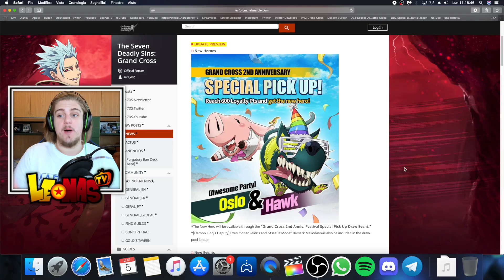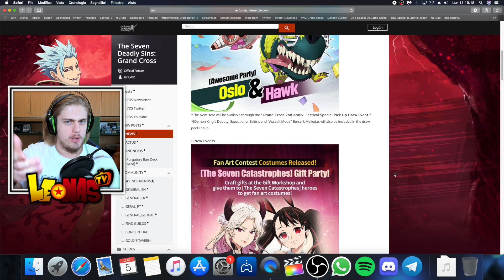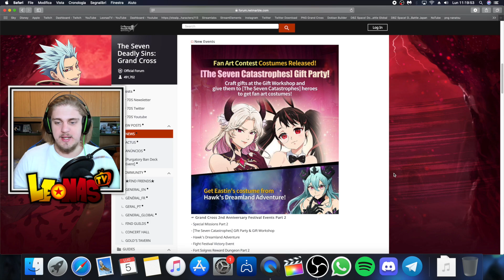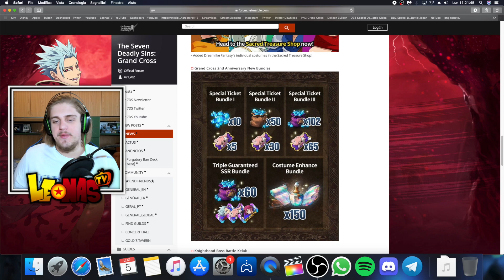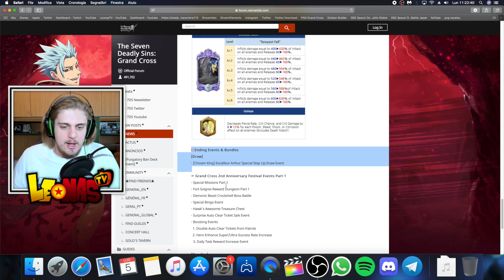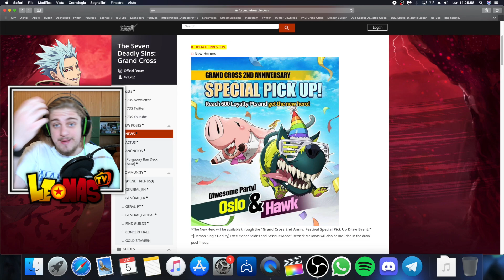HAWK E OSLO SONO COME EXODIA??! **FORTISSIMI**😂! ALL NEWS! - Seven Deadly Sins Grand Cross ITA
BELLISSIME NEWS IN CASA GLOBAL! SPERO SI CAPISCA CHHE STO SCHERZANDO... GUARDATEVI TUTTO IL VIDEO, GRAZIE BUONA VISIONE!!!

400 LIKE PER QUESTO VIDEO VERAMENTE STRAORDINARIO SE VOLETE UN PROSSIMO EPISODIO ANCORA PIÙ SPECIALE, VI RINGRAZIO COME SEMPRE E... ELLETSEGOOO BOYSSS!!! ;)

●▬▬▬▬▬▬ SOCIAL NETWORK ▬▬▬▬▬▬●

●▬▬▬▬▬▬ COLLABORAZIONI ▬▬▬▬▬▬●